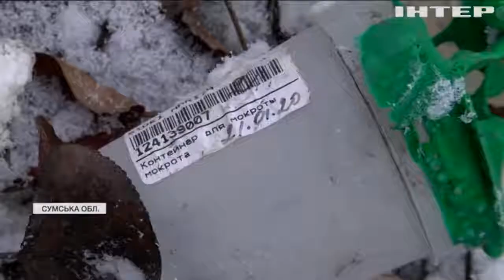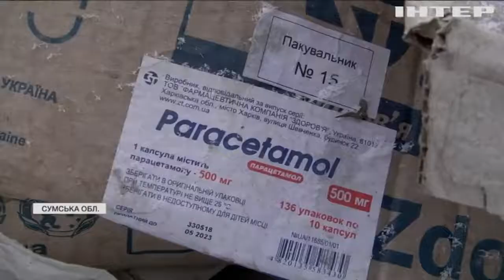Небезпечний бізнес: на Сумщині виявили коронавірусний смітник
Хто організував небезпечний бізнес і чим закінчилася ця історія?